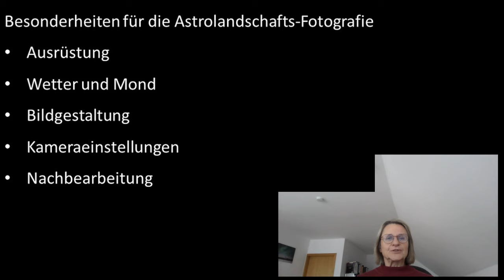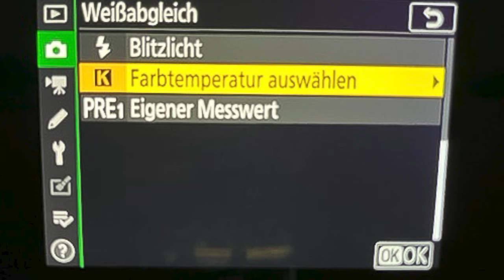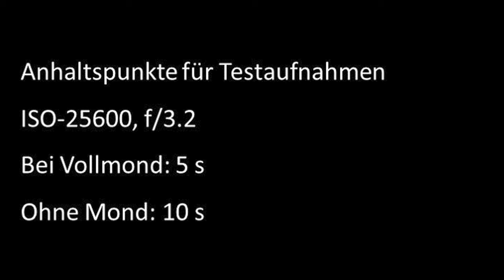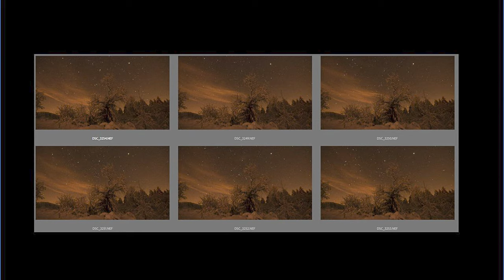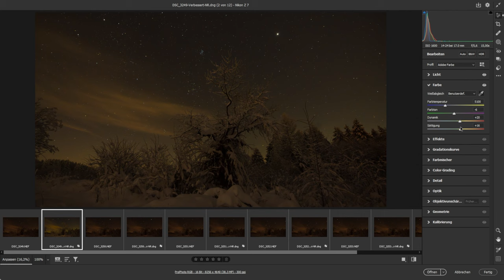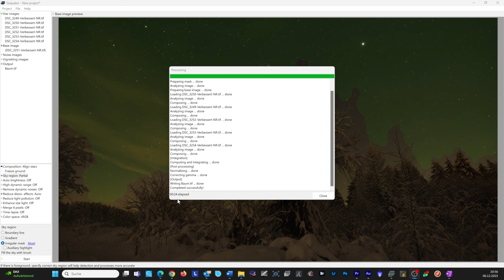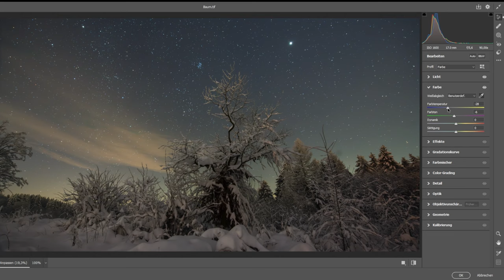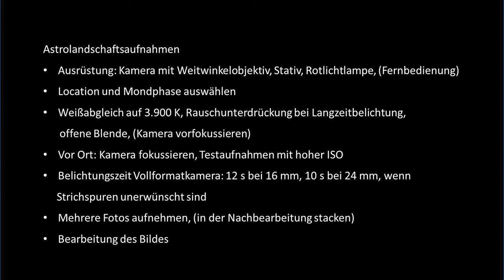Wunderschöne Astrolandschafts-Fotos – wie du die Herausforderungen meisterst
Willst du Landschaften im Dunkeln fotografieren und suchst dafür Tipps? In diesem Tutorial erfährst du, wie du die Herausforderungen der Astrolandschafts-Fotografie meistern und bei Nacht wunderschöne Fotos aufnehmen kannst. Schritt für Schritt führe ich dich durch den Prozess von der Ausrüstung, über die Vorbereitungen und Kameraeinstellungen bis zum Fotografieren und der Bildbearbeitung. Das Video eignet sich für Anfänger, enthält jedoch auch Tricks für Fortgeschrittene.

Der Kanal "Landschaftsfotografie und Astrolandschaftsfotografie" gibt Tipps zu wunderschönen Landschaftsfotos und Astrolandschaftsfotos. Für Anfänger gibt es Tutorials zur Ausrüstung, den Kameraeinstellungen, der Bildgestaltung und dem korrekten Belichten. Spezialthemen für Fortgeschrittene findest du in den Playlists "Landschaftsfotografie" und "Astrolandschaftsfotografie".